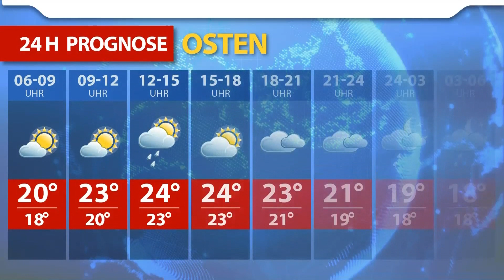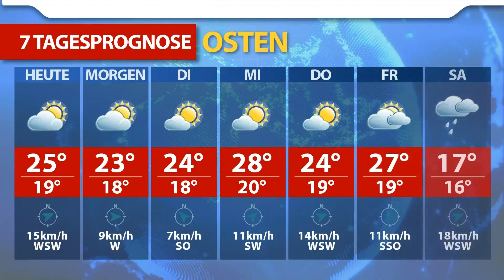Aktuelle Wetterprognose für Sonntag (23.08.2020)